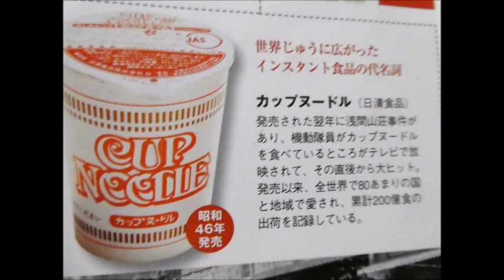約50年前の日本の美女たち‼️ 昭和の時代にタイムスリップ‼️ Japanese women 50 years ago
50年前の日本の美女たちです 昭和の高度成長期の日本 いい時代でしたね 昭和の時代 タイムスリップ しませんか‼️ 是非見てください ためになる動画 面白い動画発信しますのでチャンネル登録お願いします